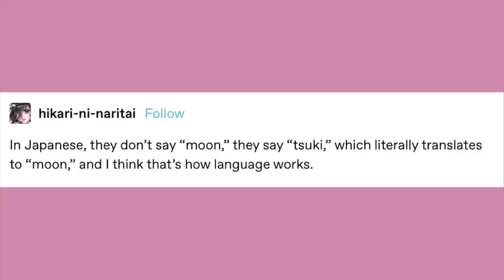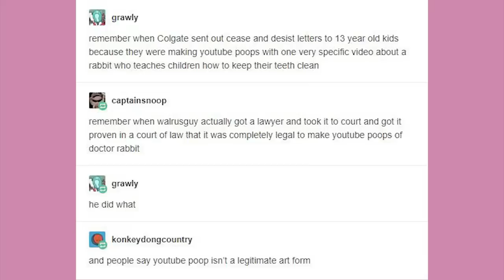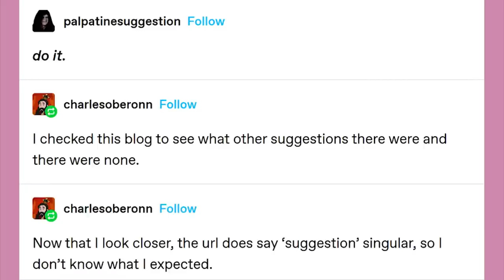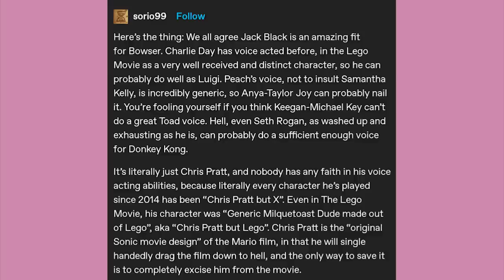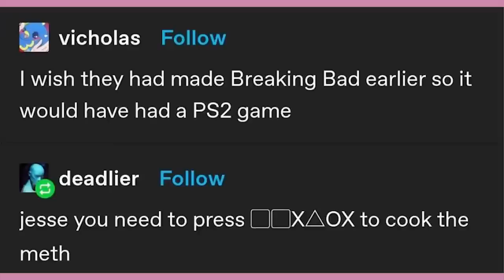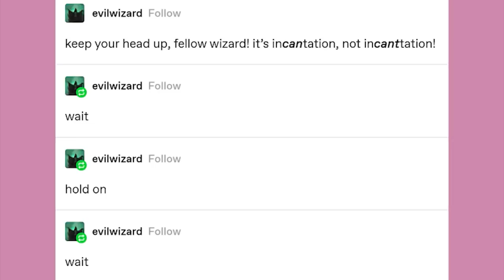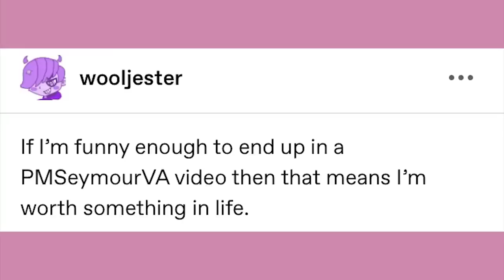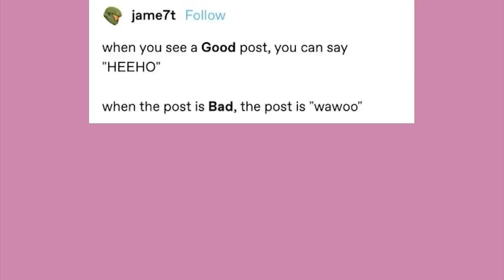It Came From Tumblr #103 | Binge Compilation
EDITOR (For Tumblr Bits)- Andy

Got Stuff You'd like to Send? Send it to:
P.M. Seymour